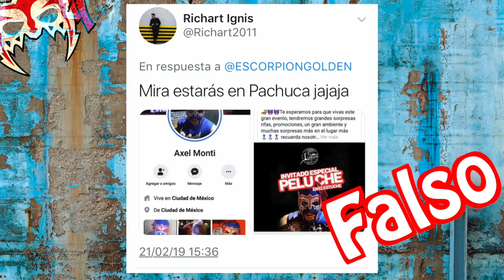Falso Escorpión engaña a la gente, en qué lugares estaré y en cuáles no.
Una vez más su dios sale a desmentir a estos pinches defraudadores para que no se dejen engañar.

Compra mis máscaras desde cualquier parte del mundo aquí:
LA DORADA: